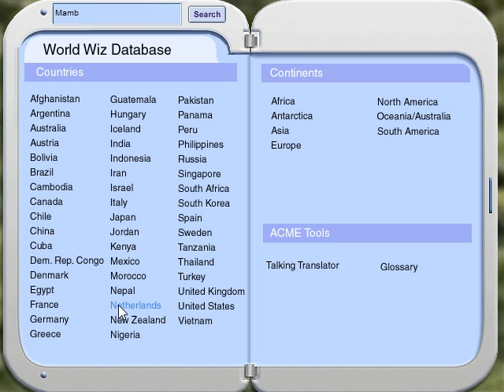Carmen Sandiego & Treasures of Knowledge Part 1 Marco Polo Book No Commentary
Welcome ACME agents and players, here is your mission: Legendary master thief Carmen Sandiego has just stolen a book about Marco Polo's Travels and is on the move in search of an immense treasure hidden in this world. You must follow her trail by traveling to every corner of the world, find clues about the treasures and solve puzzles in order to find Carmen Sandiego and capture her before she uses the the treasure for evil purposes. But you won't be alone, you'll be teaming up with Jules Argent and Shannon "Shadow" Hawkins in this case. While you hunt down Carmen, you will also learn about many cultures, wonders and history of the world as it may help you on your mission. So Good Luck and find out Where on earth is Carmen Sandiego.